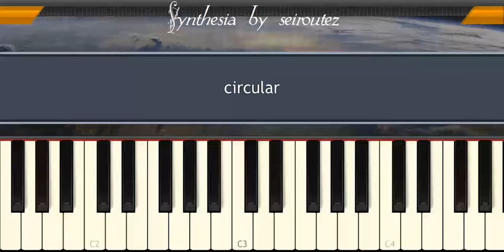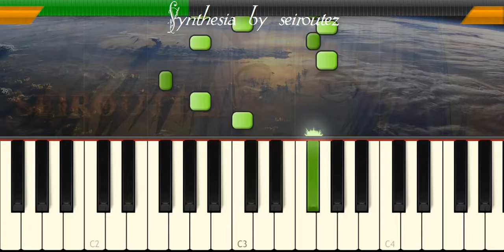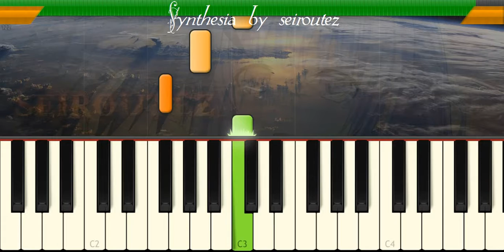[Synthesia][MIDI] circular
[Synthesia][MIDI]